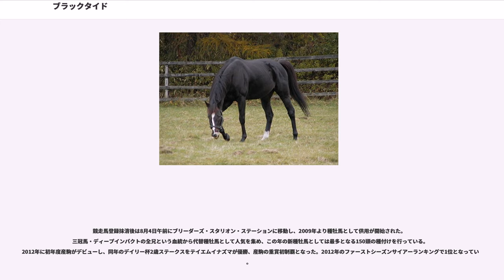ブラックタイド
ブラックタイドは日本の競走馬で、現在は種牡馬である。2004年のスプリングステークスに優勝した。全弟に2005年の中央競馬クラシック三冠を制したディープインパクト、種牡馬のオンファイアがいる。

2001年のセレクトセールで9700万円で金子真人に落札された。落札価格は翌年のセレクトセールで金子に落札された全弟のディープインパクト（7000万円）よりも高値であった。

2003年、暮れの阪神競馬でデビュー戦を圧勝すると、次走のラジオたんぱ杯2歳ステークスで1戦1勝ながら単勝1.4倍の圧倒的1番人気に支持される。しかし、レースではコスモバルクの4着に終わった。

明けて2004年、オープン特別の若駒ステークスで2勝目を挙げた。次走のきさらぎ賞では単勝1.5倍の圧倒的1番人気に支持されたが、ゴール前でマイネルブルックの強襲にあい、2着に終わった。

ラジオたんぱ杯2歳ステークス、きさらぎ賞と重賞では人気になるものの勝ち切れなかったが、次走のスプリングステークスでは、リンカーンに主戦騎手である武豊が騎乗するため横山典弘に乗り替わった。このレースでは、それまでの先行・中団からのレースではなく、最後方待機策を選択。直線で一気に他馬をごぼう抜きして重賞初勝利を飾った。

皐月賞ではコスモバルクに次ぐ2番人気に支持されたが、レースでは出負けし、更に前が止まらない馬場での後方待機で末脚が不発に終わり、16着と大敗した。このレースでは、同じく後方待機したスズカマンボやハーツクライといった古馬になってから大活躍する馬たちも大敗を喫している。高速馬場での先行馬有利という状況と、後方待機の失敗から鞍上が馬を無理に追わなかったため、下位での入線となった。

皐月賞後、屈腱炎を発症し、2年間休養することになる。

2006年5月末に帰厩すると、8月に新潟競馬場で行われるダートのオープン特別・関越ステークスで復帰することになった。藤岡佑介を鞍上に迎え、初のダート戦に挑んだ。道中は最後方を追走し、直線では鋭い末脚を繰り出すが7着に敗れた。このレースでは上がり最速を記録した。

その後、得意の芝でのレース、小倉日経オープンに出走し、道中は中団に待機して最後はしぶとく伸びたが3着。さらに幸英明を鞍上に朝日チャレンジカップに出走し6着。続いて藤岡佑介を再び鞍上に迎え、オープン特別のアンドロメダステークスに出走、同日の東京競馬場のメインレース、ジャパンカップで弟のディープインパクトが勝利し、兄弟でのメインレース勝利が期待されたが2着に敗れた。更にディセンバーステークスに出走したが3着に終わった。

2007年になってからも中山金杯で3着と好走を続けていたが、続く中山記念では10着と大敗した。この後、大阪城ステークスでも7着に敗れ、日経賞では12着に敗れた。しかしオーストラリアトロフィーでは初めてブリンカーを装着し、開幕週の京都競馬場の前残りとなりやすい馬場の特性を生かして2着に粘った。その後、8か月休養し、ディセンバーステークスで実戦復帰したが、13着に終わった。

2008年も中山金杯から始動するが10着、大阪城ステークスでは8着、日経賞では5着だった。そして、距離短縮で挑んだ都大路ステークスでは勝ったフサイチアウステルからアタマ差の2着に入ったものの、次の目黒記念では8着という結果に終わった。その後、8月1日付で競走馬登録を抹消し、引退した。結局、屈腱炎から復帰した後は一度も勝利できずに競走馬を引退することになった。

競走馬登録抹消後は8月4日午前にブリーダーズ・スタリオン・ステーションに移動し、2009年より種牡馬として供用が開始された。三冠馬・ディープインパクトの全兄という血統から代替種牡馬として人気を集め、この年の新種牡馬としては最多となる150頭の種付けを行っている。2012年に初年度産駒がデビューし、同年のデイリー杯2歳ステークスをテイエムイナズマが優勝、産駒の重賞初制覇となった。2012年のファーストシーズンサイアーランキングで1位となっている。

以降もディープインパクトに比べると繁殖牝馬に恵まれない中でタガノエスプレッソやキタサンブラックといった重賞勝馬を輩出した。勝ち上がり率や好走率の面でハイアベレージを叩き出している。そして、2015年の菊花賞でキタサンブラックが優勝し、産駒初のGI勝利を記録した。

2016年はキタサンブラックが年度代表...